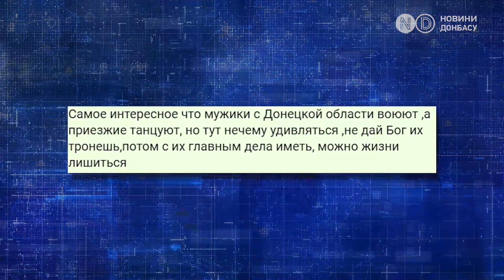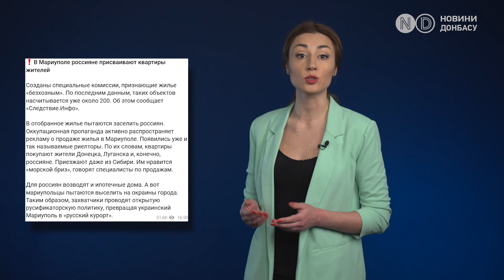Скарги на мігрантів у маріупольських чатах. Місцевих ні в що не ставлять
Скандал із мігрантами у Маріуполі набирає обертів із новою силою. Місцеві жителі скаржаться - приїжджі їх нізащо не ставлять. Вночі під вікнами влаштовують танці під музику – і це під носом поліції, яка заплющує на це очі. Виходячи з коментарів людей у місцевому чаті – що робити з такими концертами місцеві не знають і відверто побоюються приїжджих. Тим часом квартири українців, які покинули Маріуполь через війну, собі привласнюють росіяни. Створено спеціальні комісії, які визнають житло «безхазяйним». За останніми даними, таких об'єктів налічується вже близько 200 (двохсот), - повідомляє «Слідство.Інфо». З'явилися вже й звані ріелтори. За їхніми словами, квартири купують мешканці Донецька, Луганська та, звісно, росіяни. Приїжджають навіть із Сибіру. Їм подобається «морський бриз», кажуть фахівці із продажу. Про це далі!